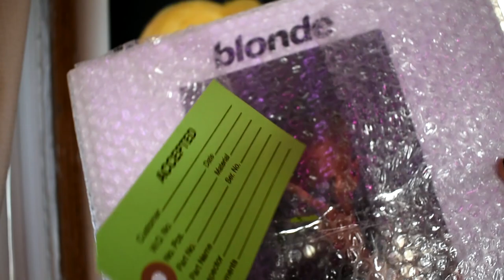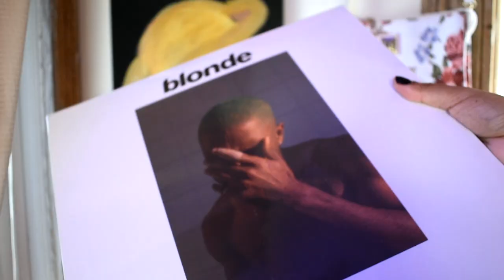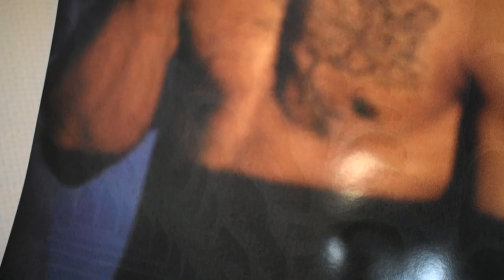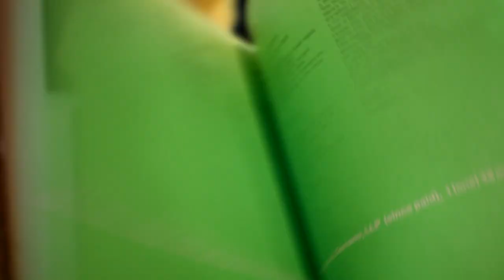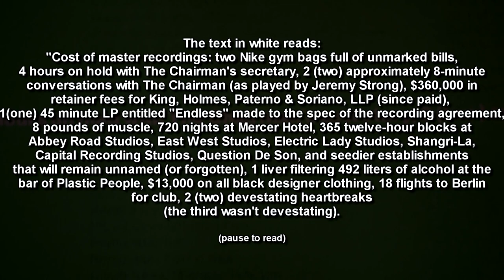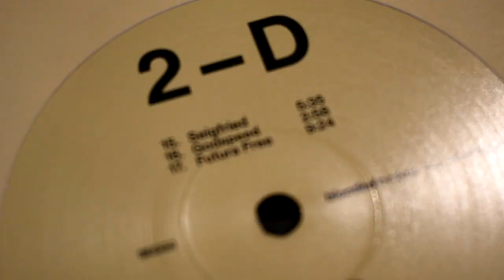Frank Ocean "Blonde" Vinyl Unboxing (2022 Repress)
A grail for sure.
Thank you, Frank Ocean.

Timecodes
0:00 - Intro
0:23 - Unwrapping
2:27 - Inserts
4:36 - Record Reveal
5:23 - On The Turntable
6:33 - Everyone's favorite song on the album lol
7:04 - Outro